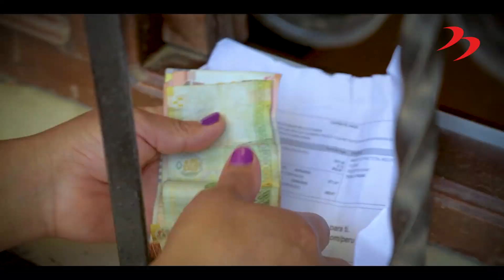Agente MultiRed Municipal en el distrito de Lalaquiz, provincia de Huancabamba en Piura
Llegamos a más de 4 mil ciudadanos del distrito de Lalaquiz, provincia de Huancabamba en Piura con el primer Agente MultiRed Municipal. Ahora, beneficiarios del programa Contigo y Juntos, clientes y usuarios podrán realizar sus operaciones sin tener que trasladarse a otra ciudad.